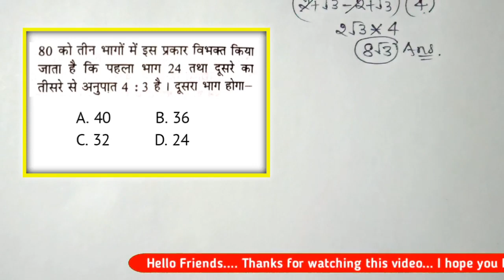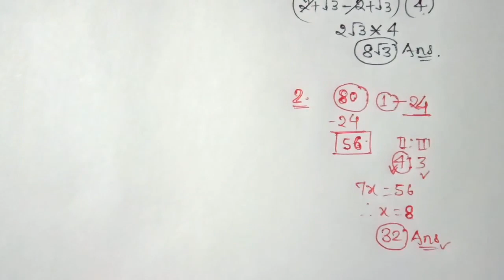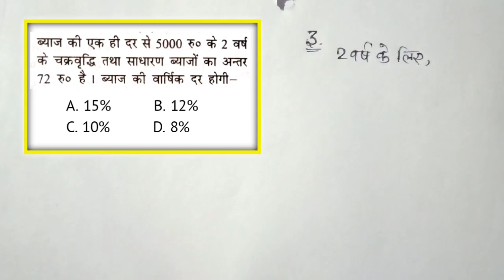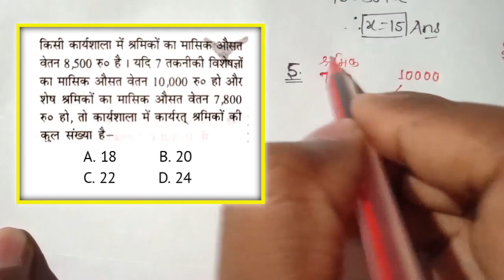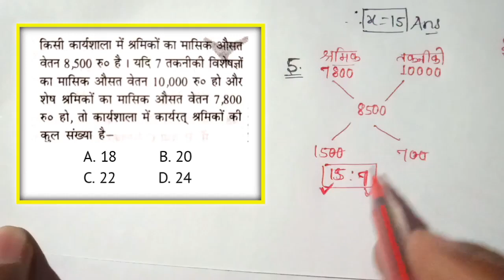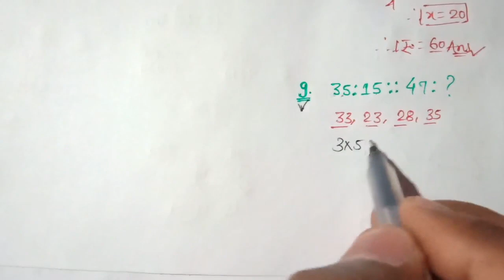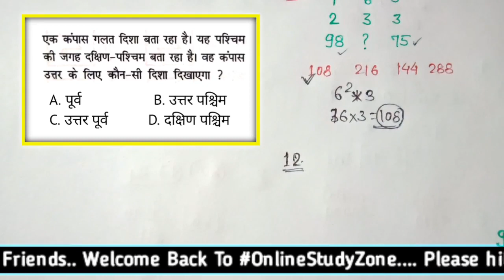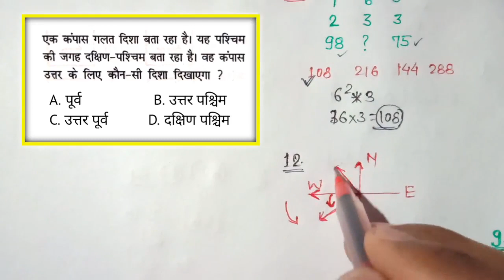Maths & Reasoning Day -9 | Bihar SI/Daroga Mains Maths/Reasoning Mock Test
दोस्तों आज की इस वीडियो में हैं हम बात करने वाले हैं बिहार दरोगा मुख्य परीक्षा (Bihar SI/Daroga Mains Maths/Reasoning) के लिए मैथ्स और रिजनिंग के बहुत ही महत्वपूर्ण प्रश्न ( important Maths amd Reasoning Question for Bihar si mains Exams) .
       जो कि इसका Part 8 है ... अगर आप लोग को यह वीडियो पसंद है तो आप नीचे कमेंट करके बताएं इसके अगला part भी जारी किया जाएगा..
यह सारे प्रश्न बहुत ही अच्छे हैं और चुनिंदा Question hai, Exams में आपको हूं ब हूं प्रश्न देखने को मिलेंगे आप इन प्रश्नों को अच्छे से सॉल्व करना सीखे।

Important maths Question for bihar si mains exams 2020
Math practice set for bihar si mains exams
Maths  question pdf for bihar si mains
Reasoning Question for bihar si mains exams 2020
Reasoning practice set for bihar si mains exams 2020
Daily maths and reasoning practice set for mains exams in hindi
Maths and reasoning pdf for bihar si mains exams
Bihar daroga mains maths question practice
Daily maths practice for bihar daroga Mains Exams
Daily maths and Reasoning Mock Test for Bihar si mains Exams
Bihar si mains 2020 Maths Mock Test
Online study zone bihar si mains practice set
Bihar SI/Daroga Mains Maths/Reasoning by Niranjan Sir